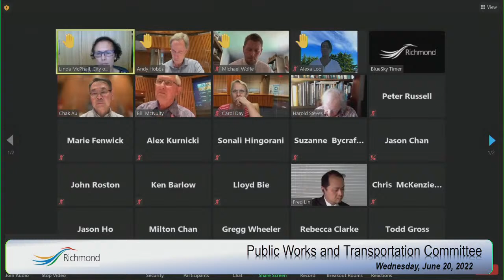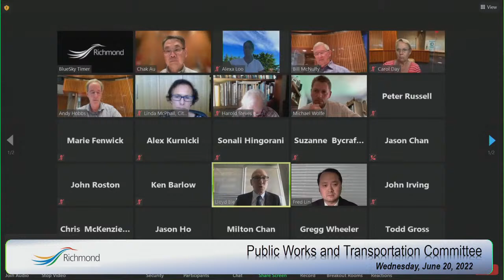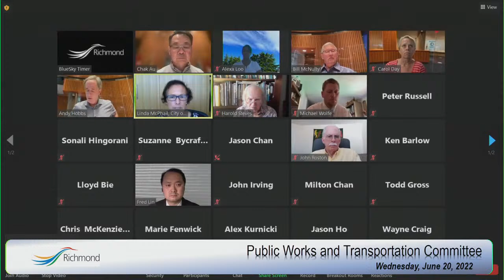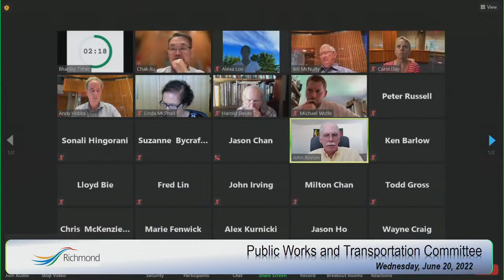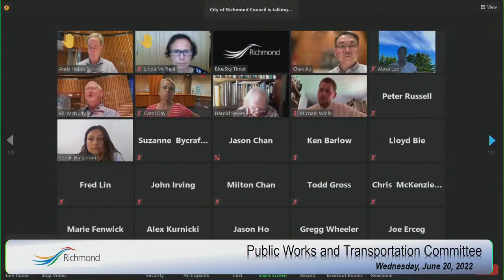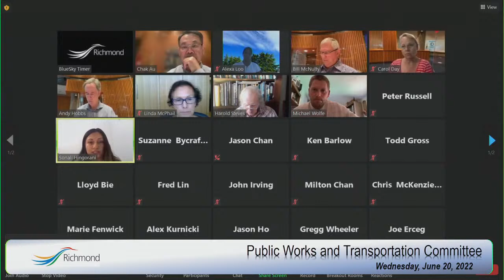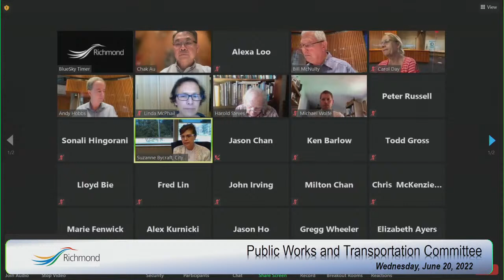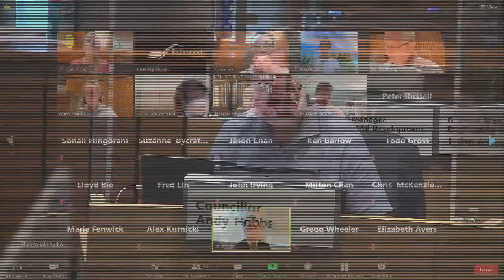Public Works and Transportation - July 20, 2022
Public Works and Transportation  Parks Recreation and Cultural Services Committees - July 20, 2022